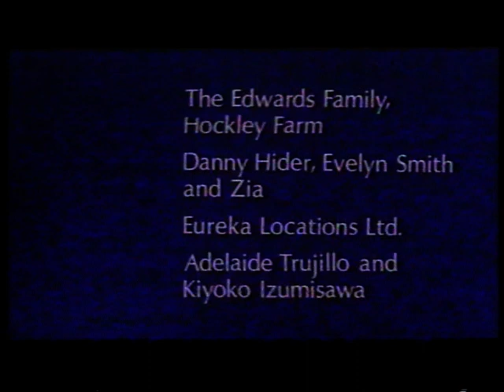Twice The Dog _ London Film School Student Film (35mm/ Col)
An adaptation of Chekhov's " The Proposal'

First exercise as Director Of Photography at London Film School (1988)